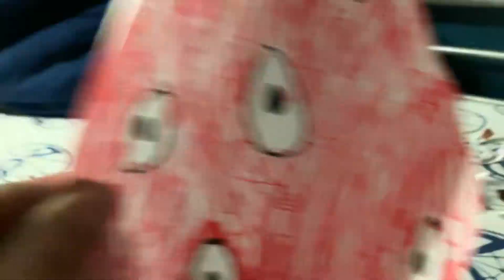February 13, 2021